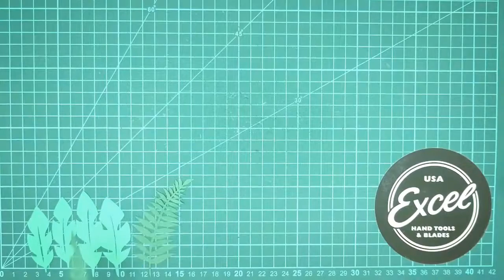Excel Blades - How to make a Tropical Summer Garland DIY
Looking for something to get you into the summer spirit? Check out this beautiful summer garland DIY from @maria.marinoni.